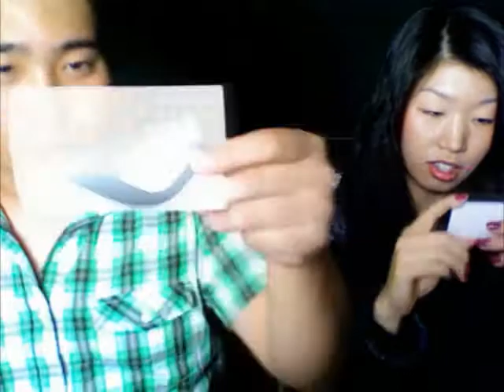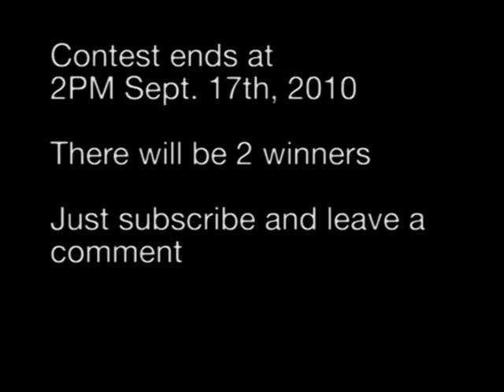2010-Sep-10 KACMedia Giveaways!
To Win.

The contest ends at 2PM on Sept 17, 2010
The winners must come to KACMedia office in LA to pick up the prizes.